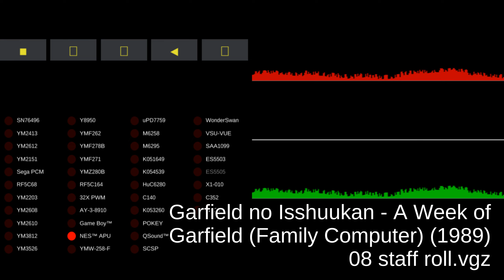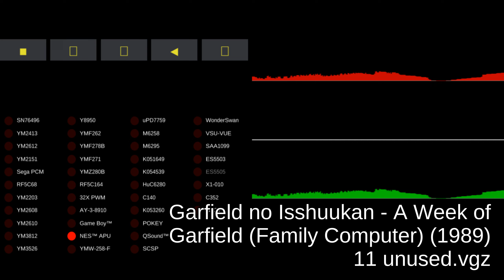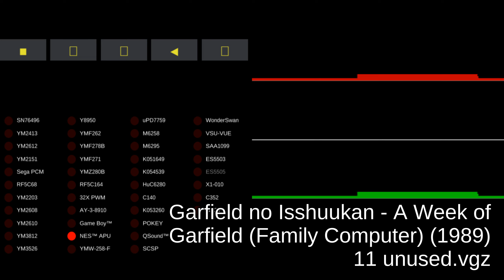Garfield no Isshuukan - A Week of Garfield - Family Computer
00:00:00 01 title screen.vgz
00:02:01 02 monday ~ tuesday.vgz
00:04:02 03 stage clear.vgz
00:04:12 04 wednesday ~ thursday.vgz
00:06:13 05 friday.vgz
00:08:14 06 saturday.vgz
00:10:15 07 sunday.vgz
00:12:16 08 staff roll.vgz
00:14:17 09 invincible.vgz
00:16:18 10 game over.vgz
00:16:25 11 unused.vgz